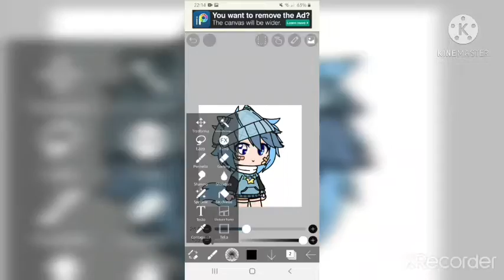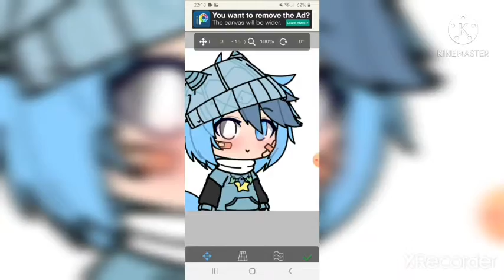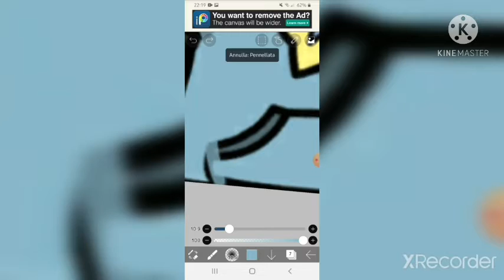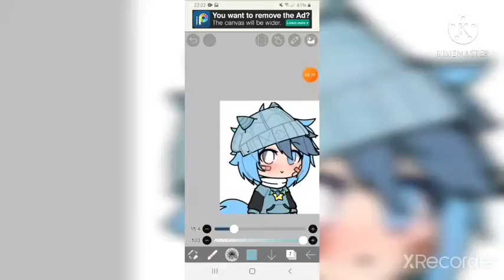volevo fare un soft edit